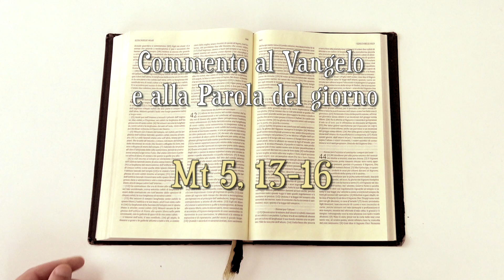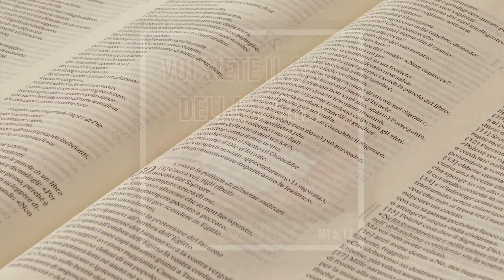La Tua Parola - Vangelo del giorno - Martedì 9 giugno 2020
Martedì 9 giugno 2020 - Commento della Parola di Dio a cura di p. Luca Arzenton, parroco di Strona, Veglio, Camandona e Callabiana (BI), e pastore della Koinonia Giovanni Battista - Oasi di Biella
Commento alla Parola del giorno: Mt 5,13-16
⏱ CAPITOLI DEL VIDEO ⏱️
0:00 Introduzione
0:14 Commento alla Parola del giorno (Mt 5,13-16)
5:10 Preghiera
5:45 Video musicale del canto "Spirito di fuoco" di Shout! Koinonia
6:13 Immagine preparata da KBiella della Parola del giorno (Mt 5,13)